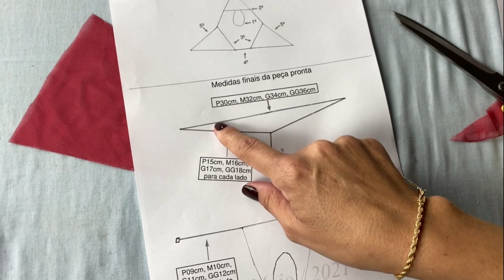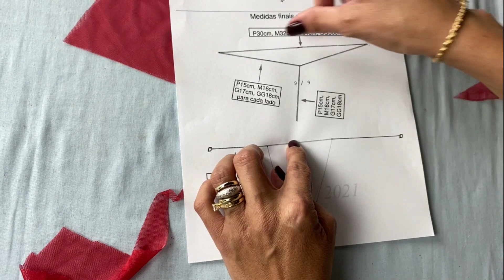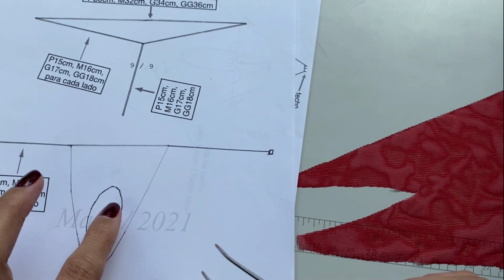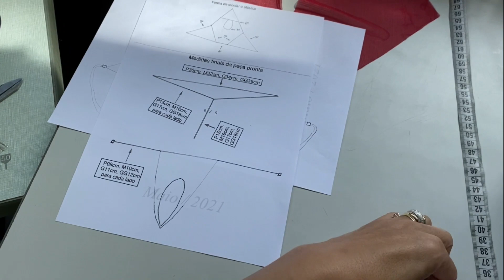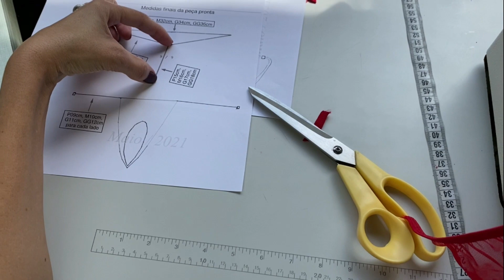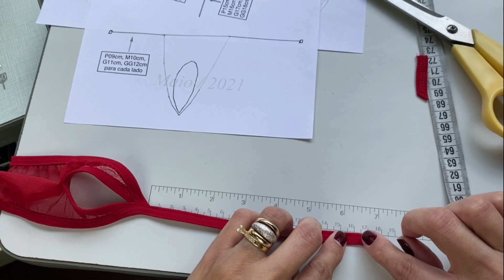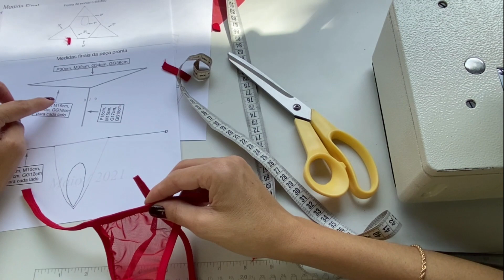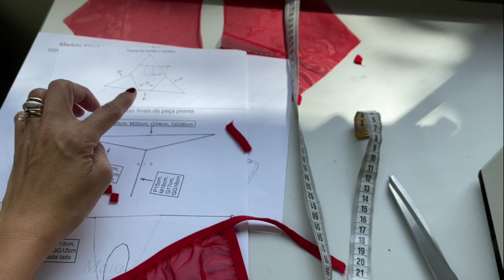CALCINHA SEXY (Aula de corte e costura)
Receba o molde dessa calcinha por um preço muito acessível! Aperte no link abaixo e saiba mais!

Entre agora mesmo no meu canal de Telegram "Dicas da Selma" e ganhe gratuitamente o Molde de um Shortdoll (clique no link abaixo para entrar)

Me siga no instagram (por lá faço lives diárias às 8h09min da manhã):